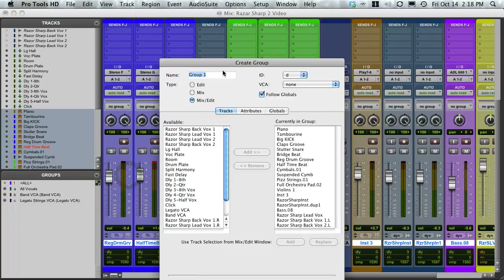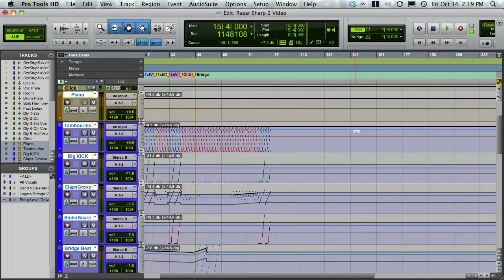Bring Down Overall Faders and Volume in Pro Tools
This video demonstrates how to bring down your overall volume and faders in a project in Pro Tools